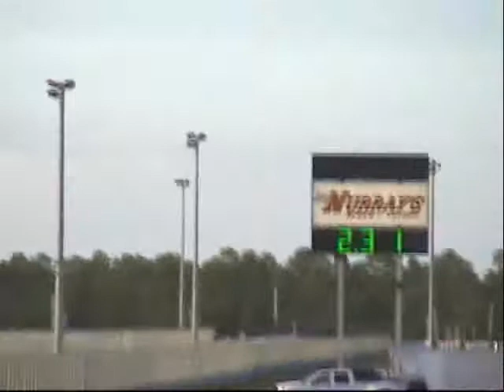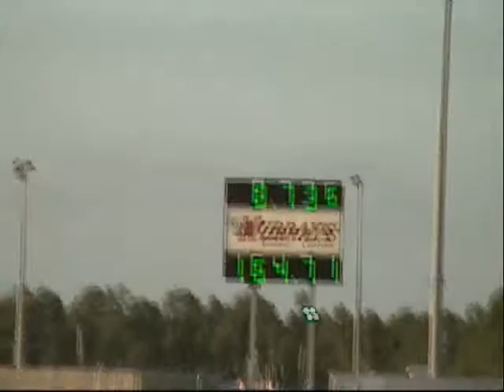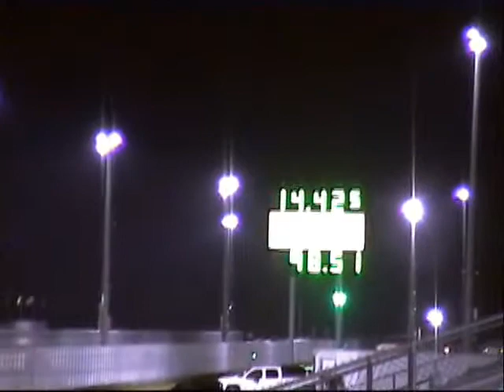PBIR 9/25/10 2003 Honda Accord V6 and Other Friends Runs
This a view of all of my runs in my Black 2003 honda Accord V6 and other friends runs with the 2008 Black 4 door Honda civic Si, the 2009 Black Pontiac Solstice GXP, & the 1991 Primer Gray Honda CRX B Series. You can see at the end of the video i do a 40 mph roll race wit my buddy in the CRX becuz he cannot get traction out of the hole or in first gear. Enjoy! (Who says you cant roll race at the Drag Strip?? LOL)